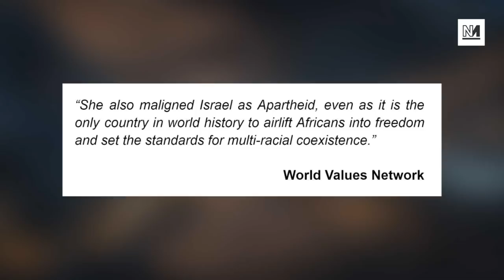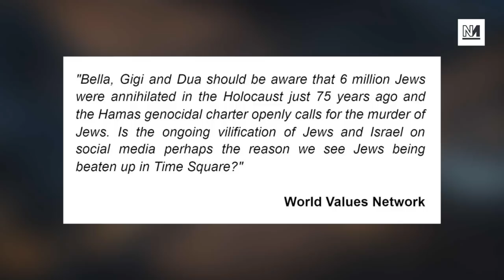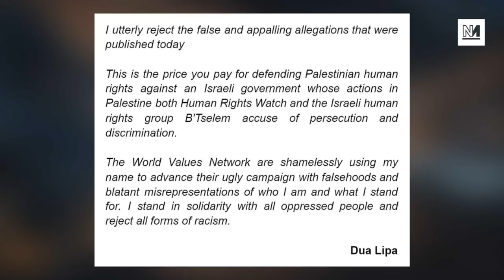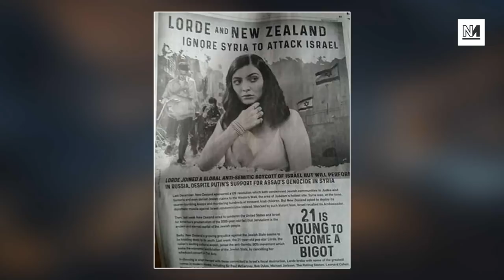Dua Lipa, Gigi & Bella Hadid SMEARED For Supporting Palestine